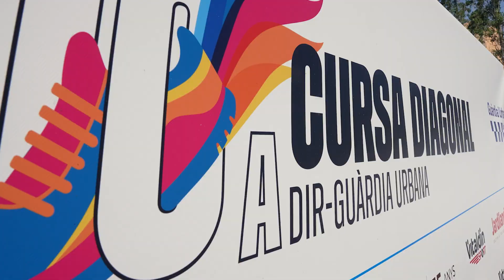10a Cursa Diagonal DiR Guàrdia Urbana 2024 · Aftermovie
Més d'11.000 corredors i corredores es van donar cita en la 10a edició, assolint el rècord històric de participació.

La Cursa Diagonal DiR Guàrdia Urbana va tornar a ser sinònim d’èxit, i és que es va batre el rècord històric d’inscripcions i de corredors que van creuar la línia de meta. Gent de totes les edats va tenyir l’avinguda Diagonal de blau cel, gràcies a la samarreta commemorativa de la desena edició, mentre recorria un dels carrers més mítics de Barcelona al so de crits d’ànims i aplaudiments, que els va emprendre fins al final.